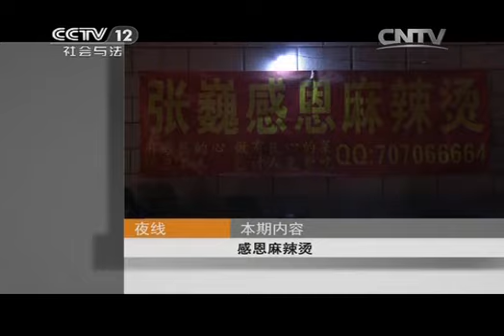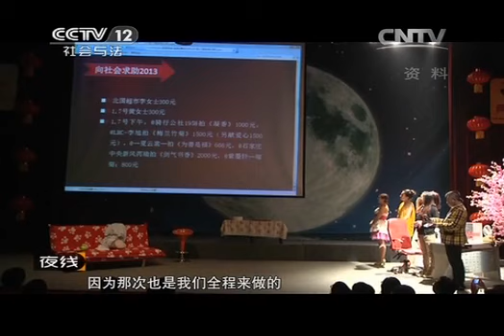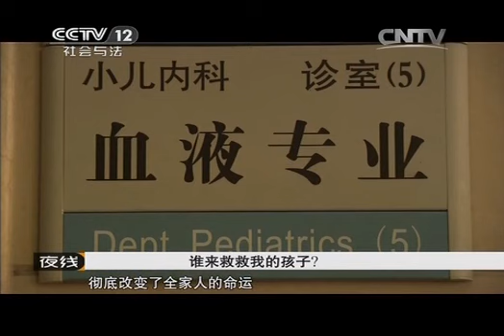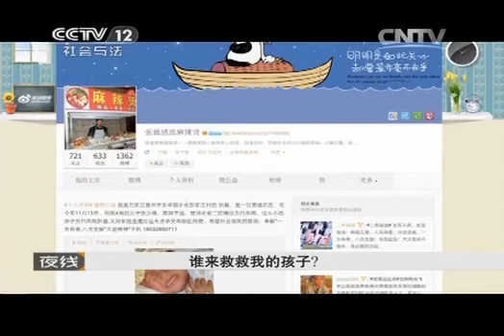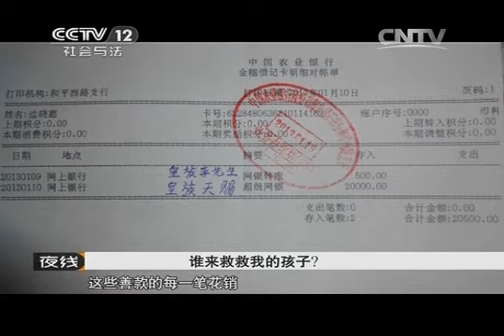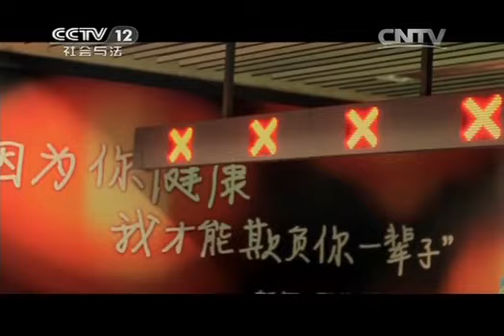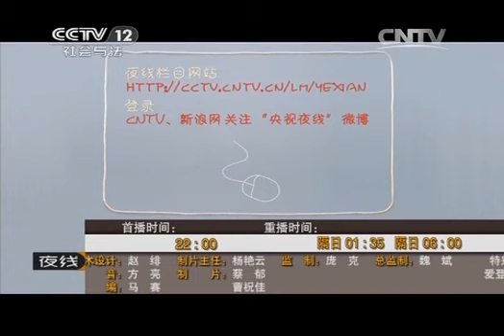20140226 夜线 感恩麻辣烫